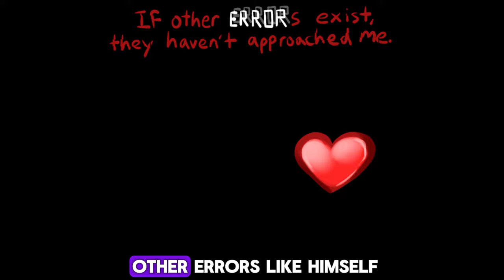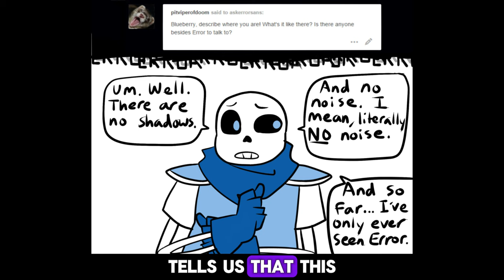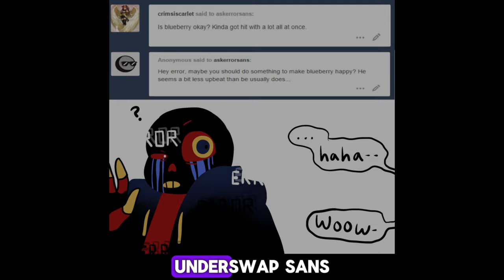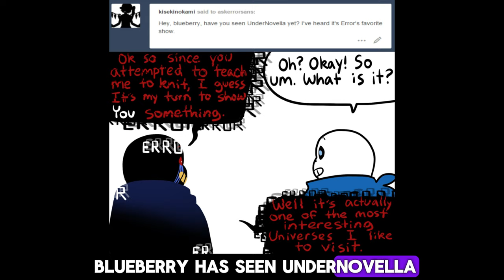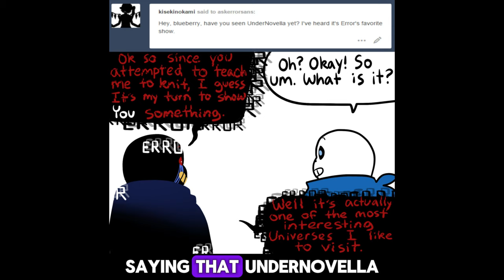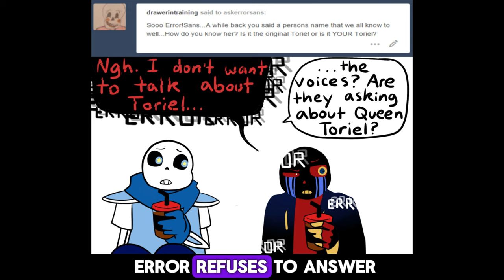Story of ERROR SANS | The 3 Sided Coin. [2/ERROR]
We flip to the other side of this coin. PART 2
Only one part of a big story explanation leading up to the start and current story of FATAL!ERROR, GENO SANS, AND ERROR SANS!

Welcome to the Rabbit Hole of Credits! Enjoy! Don't forget to have fun!

[ Thumbnail Credit to Loverofpiggies! ]
All I did was "Remake" the image for the Thumbnail!
Error sans by Loverofpiggies!

_Images / Videos_
0:03
6:46
0:16
6:56
_Music / Background_
0:03
5:52
0:15
0:33
1:39
3:56
5:46
3:47
4:04
6:58
5:21
5:38

[ERROR]